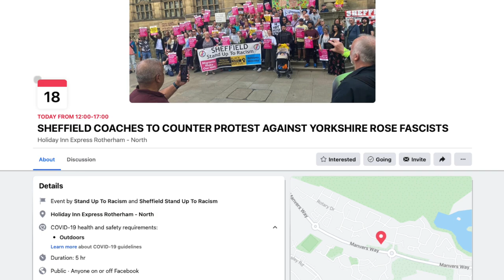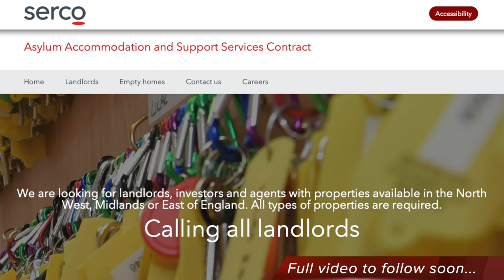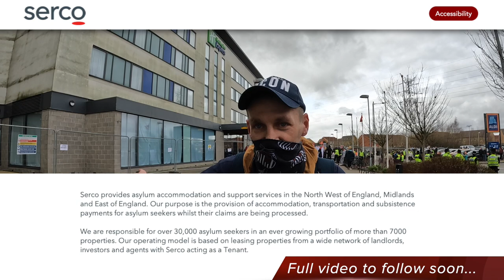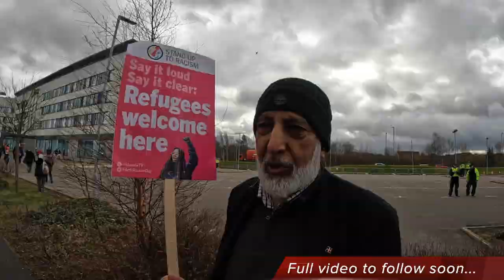BANAMAN Verbally Abused & Assaulted @ Anti Immigration Demonstration In Rotherham - 18 February 2023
BANAMAN Reports...  Reasonable v Irrational = ?
Being verbally abused and physically assaulted is not an acceptable form of interaction in society. Verbal abuse involves using words to name call, bully, demean, frighten, intimidate, or control another person. This can include overt verbal abuse such as yelling, screaming, or swearing. Such behaviours are attempts to gain power, and the goal is to control and intimidate you into submission.

It's deemed a sad state of affairs when one needs reminding to reflect upon ones actions in order to justify any irrational behaviour that should never have happened in the first place... BANAMAN always reflects upon his own actions, and will reason with them when so required. Other people should do the same!

Police incident number generated...

When reasonable activity becomes incomprehensible, those that act irrational, very often become temperamental!

Comments are not actively censored or removed from this channel. If you see a comment that goes against YouTube terms and conditions, please report it yourself, there is an option on every comment for those offended to report directly to YouTube. Freedom of speech and freedom of expression is very rapidly being censored by the powers that be.

Please bear in mind when commenting or replying to comments, there is no need to make personal remarks at people, by doing so, you may end up becoming hidden from the channel.

You the commenter who makes comments from your YouTube account placed against any comment or video uploaded to this channel, are solely accountable and responsible for what you have chosen to type. BANAMAN is not liable or responsible for any words posted by you or any third party with your YouTube account. Most importantly, peoples views are not necessarily the views of BANAMAN or anyone else engaging on this channel.

There are many good people commenting on these video's with the exception to a minority, please try not to call each other names, as we all believe what we believe until we believe otherwise!

If you believe you have been hidden from accessing this YouTube account, please make contact through stating the name of your YouTube channel that you believe may have accidentally been denied access.

Thank you for your views and participation with the messages and debates on this channel.